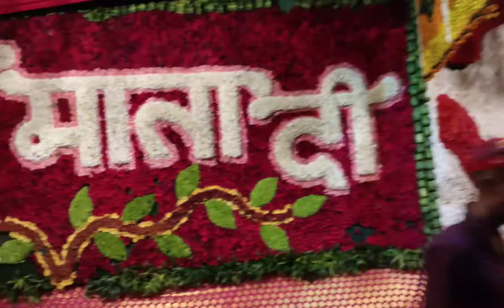Mata Vaishno Devi Temple decoration full video 2022 || Jai mata de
Jai mata de
Vaishno mata kee jaii
Bolo pream se jai mata de